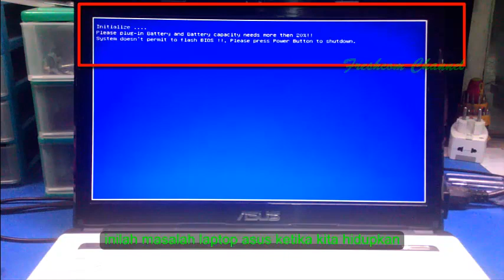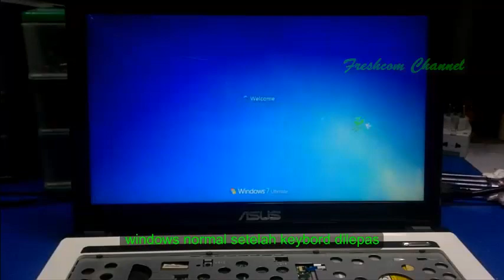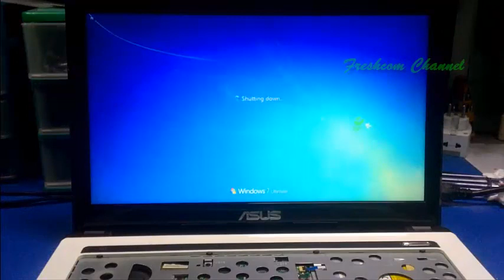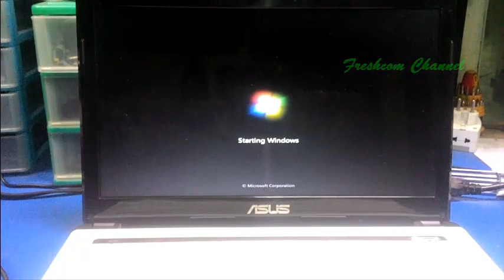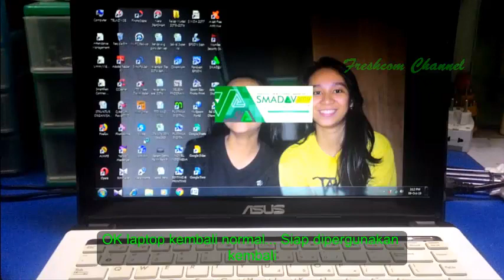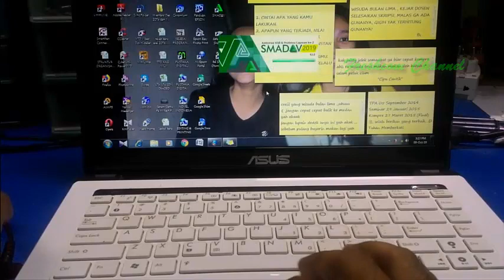Initialize Please Plug in Battery || Cara Memperbaiki Pada Laptop ASUS